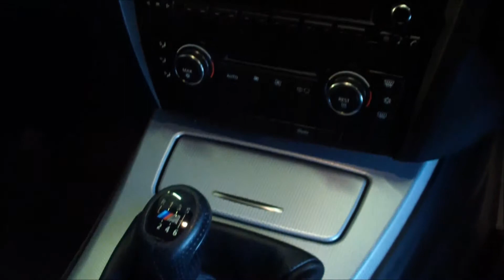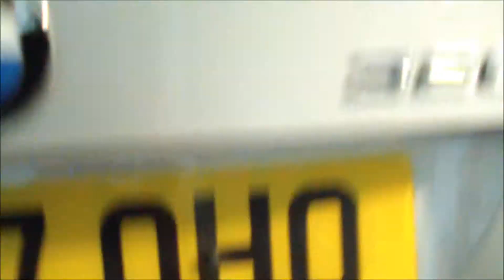FLYNN MOTORS BMW 2.0 320I M SPORT COUPE